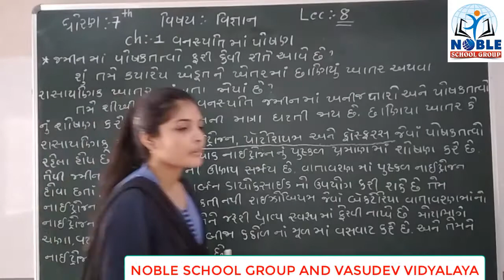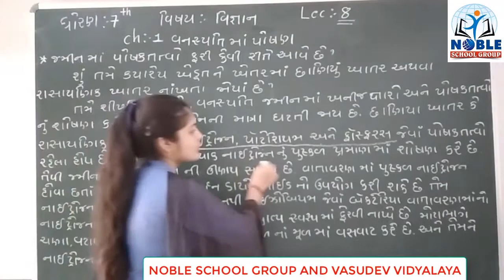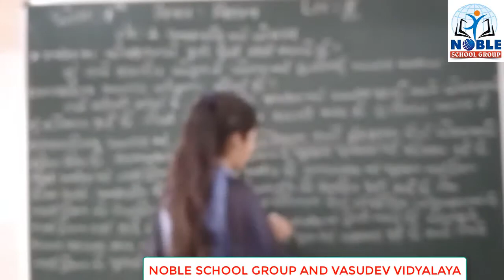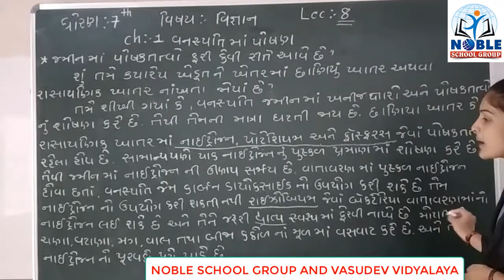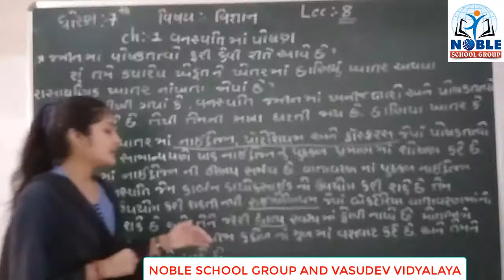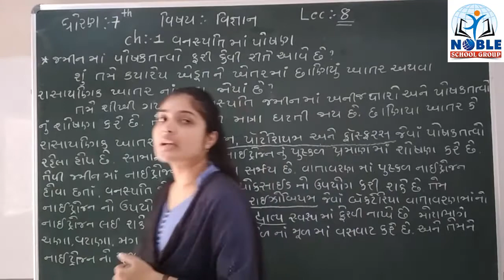STD-7 (SCIENCE) (LECTURE-8)